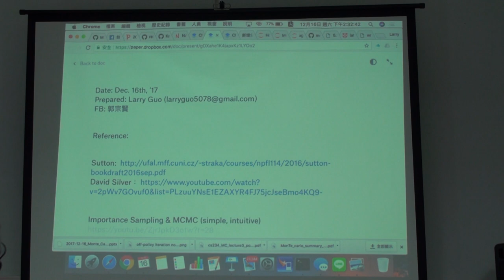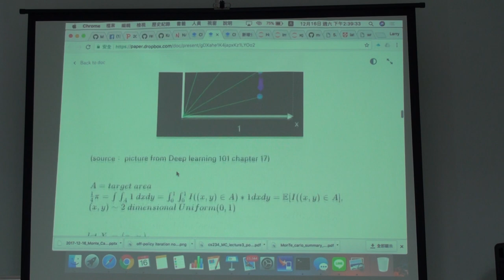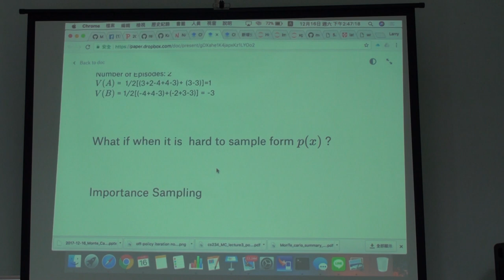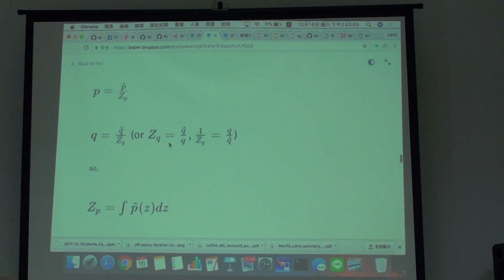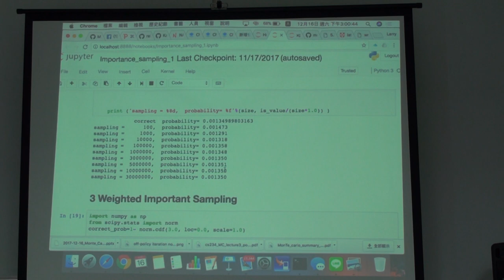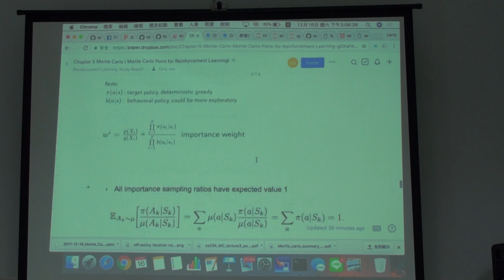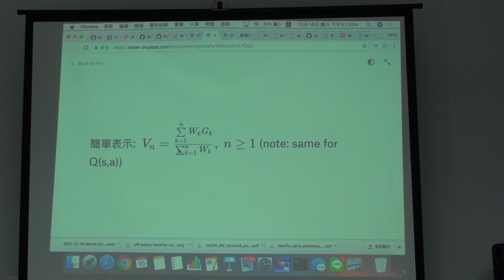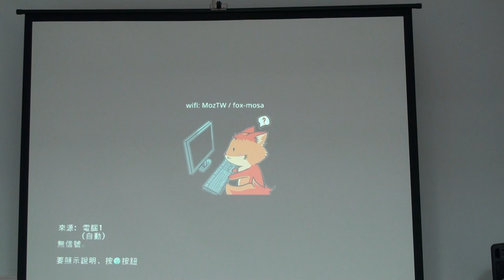Reinforcement Learning 第六次讀書會 Chap. 5, Part 1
「Reinforcement Learning」第六次讀書會活動
Reinforcement Learning: An Introduction 第二版草稿 第五章 Monte Carlo Methods
主講人：Larry Guo
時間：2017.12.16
地點：摩茲工寮